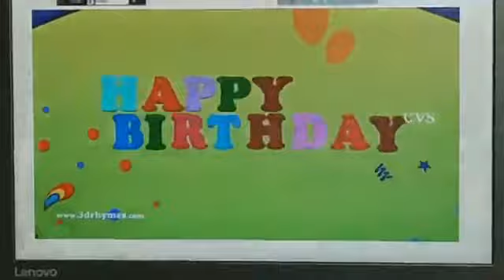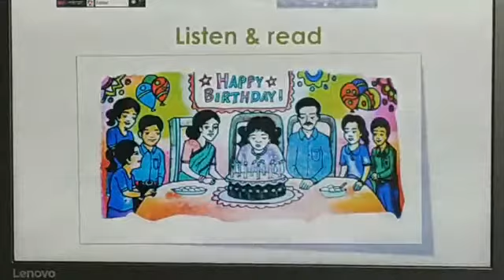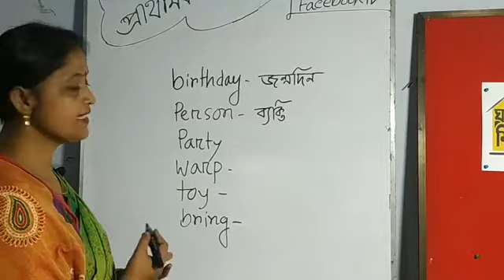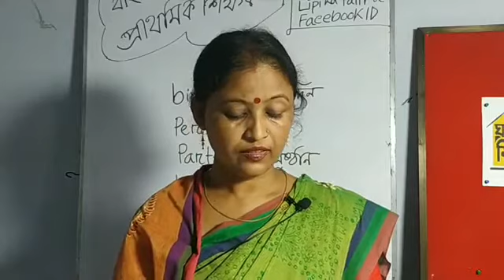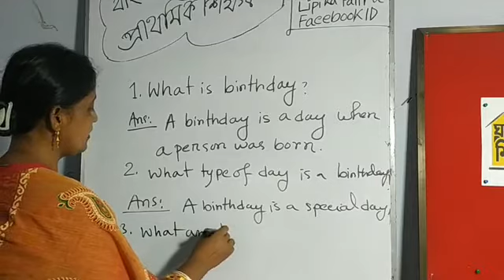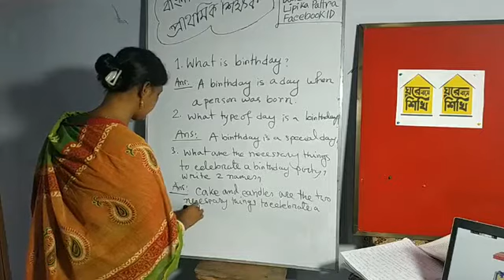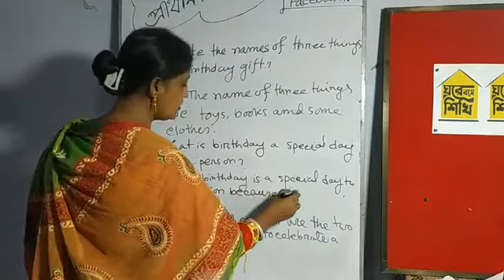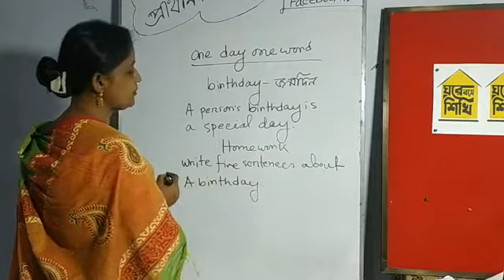Class five ,Happy birthday